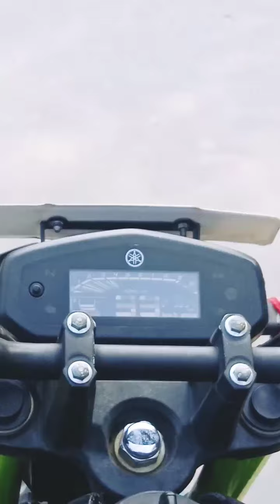My First Vlog in my best bike Fzv3 | Ride Wit My brother | My brother Top Speed on 🛣️ 35 To 47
please Support guys love you all 🙂❤️❤️❤️😜❤️❤️❤️❤️😜❤️
My First Vlog in my bet bike Fzv3 | Ride Wit My brother | My brother Top Speed on 🛣️ 35 To 47 |